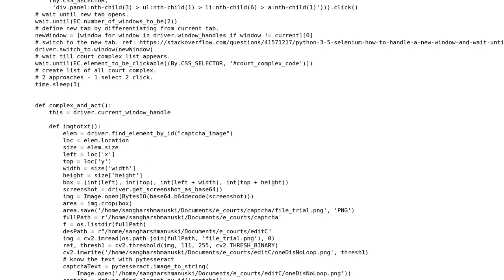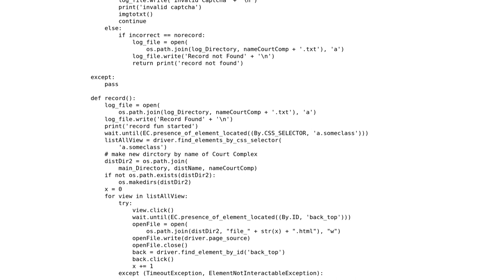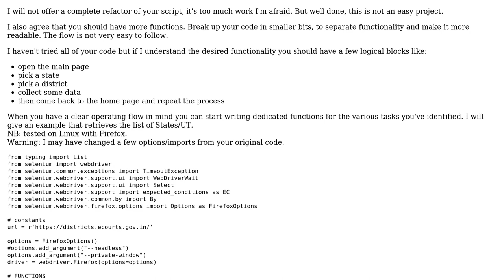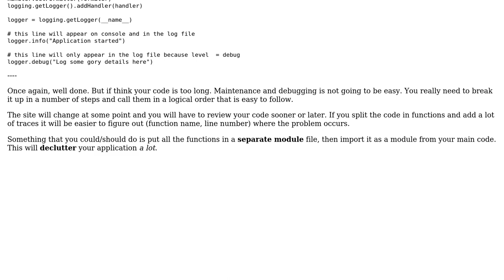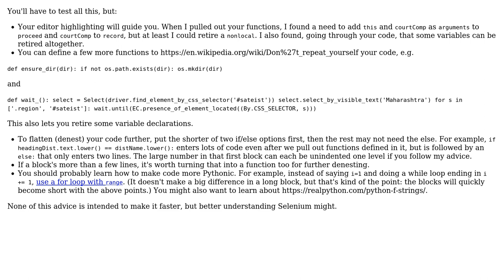Code Review: Crawl a website and download records (3 Solutions!!)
Code Review: Crawl a website and download records

With thanks & praise to God, and with thanks to the many people who have made this project possible! | Content (except music & images) licensed under CC BY-SA | Music | Images & others | With thanks to user sangharsh user J.G. user greybeard user Garrett Motzner user Anonymous and the Stack Exchange Network Trademarks are property of their respective owners. You are responsible for your own actions.